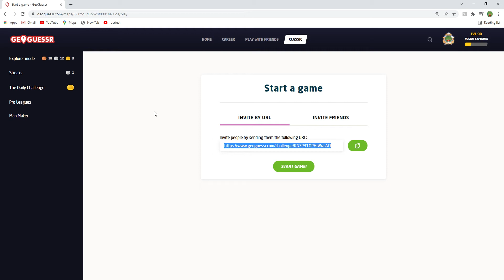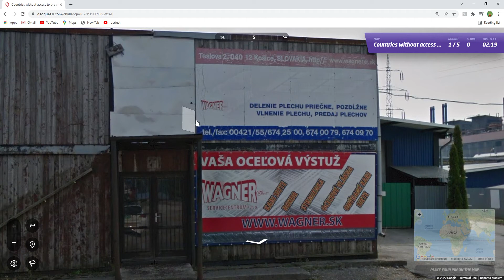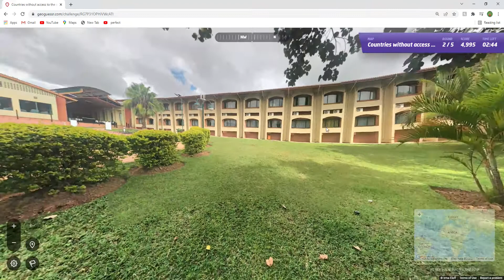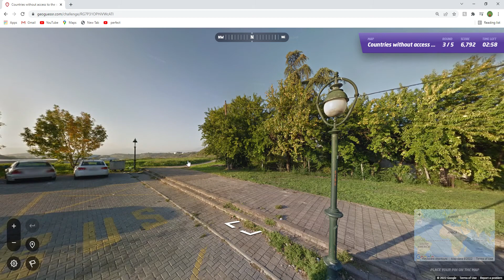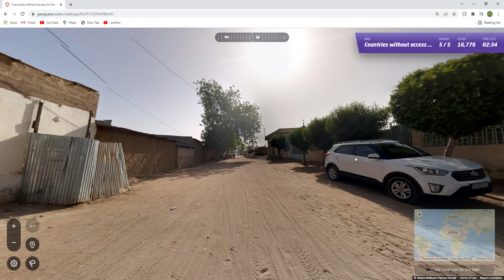Countries without access to the sea. GeoGuessr play along!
Cool map with a mix of fairly easy and really difficult locations.
Cheers,
Damien.